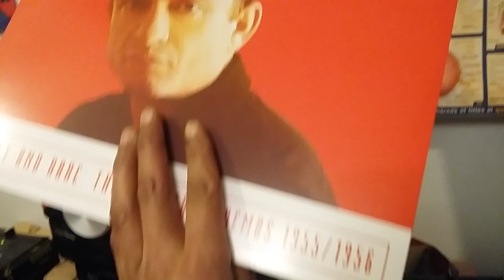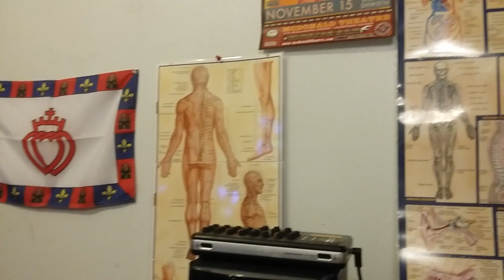Johnny Cash.... Sun demo... arrived just before the snow!